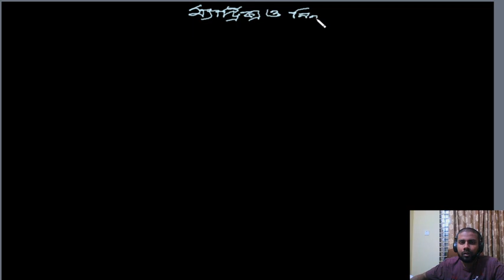Matrix(Part-01)-History, Definition, Order By Uzzal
HSC 1st year Math
Lectured by Uzzal Vai